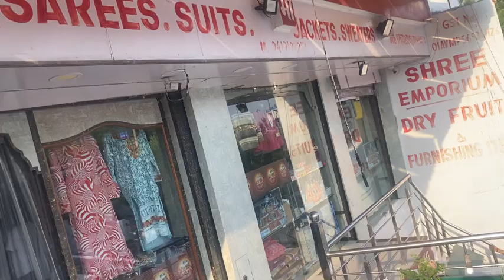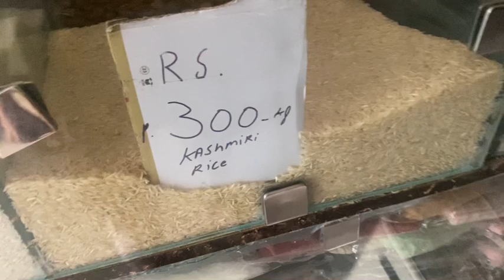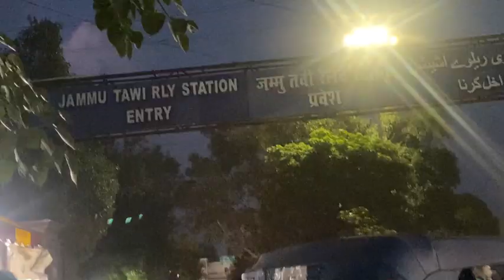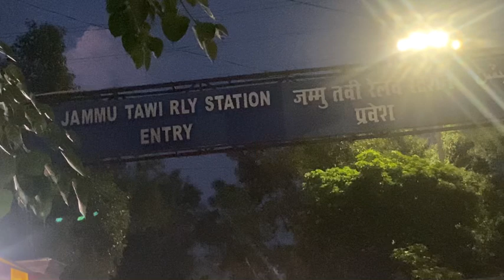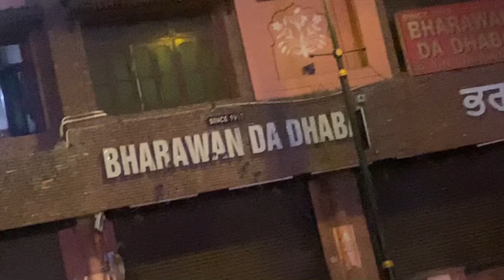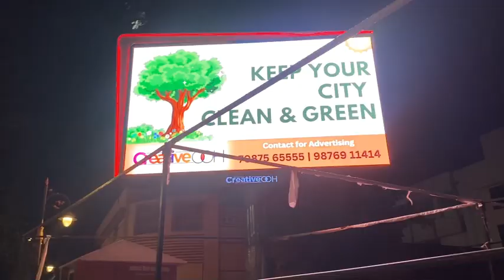Jammu se nikale to pahuch gaye Amritsar 🙏🏻😊ko ​⁠​⁠@souravjvlogs ​⁠​⁠@BindassKavya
Jammu se nikale to pahuch gaye Amritsar 🙏🏻😊ko ​⁠vlog